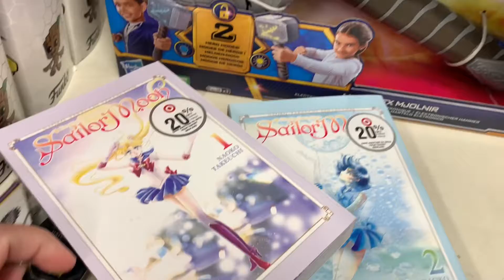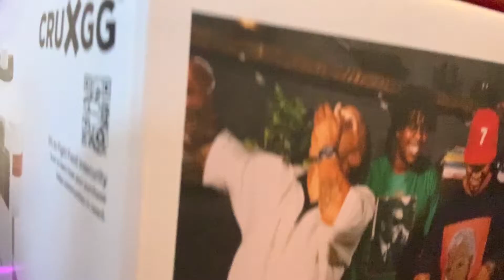Unnecessary Target Run (Let's GO)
Do you ever go to Target, just to go to Target?
Come take a peeksy at what I got!

This video was taken a month ago. I am so behind on everything I apologize!